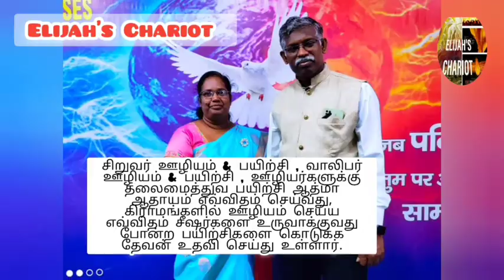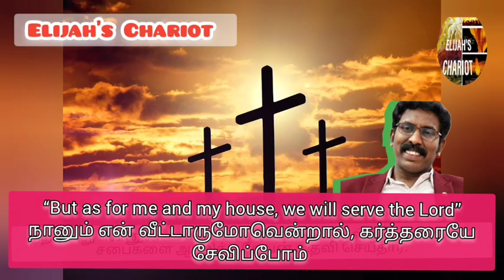Interview with Rev John Bose, AG Church / Elijah's Chariot Ministries / Dr John Samuel Appavoo